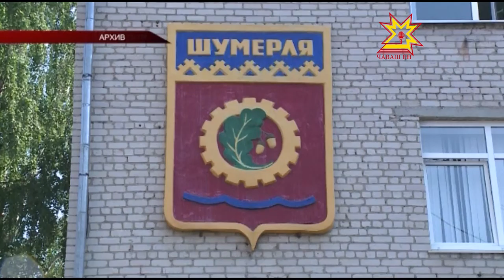Завершено расследование уголовного дела в отношении Андрея Броницына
Следственными органами Следственного комитета Российской Федерации по Чувашской Республике завершено расследование уголовного дела в отношении бывшего главы администрации города Шумерля Андрея Броницына, обвиняемого в превышение должностных полномочий